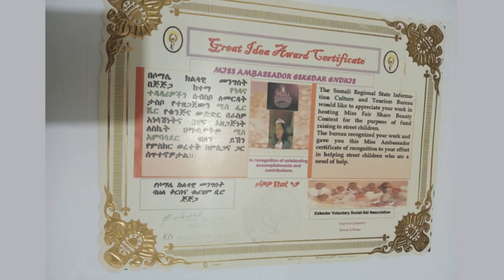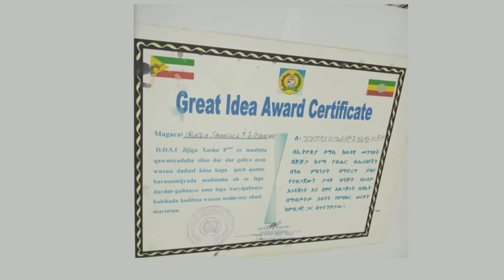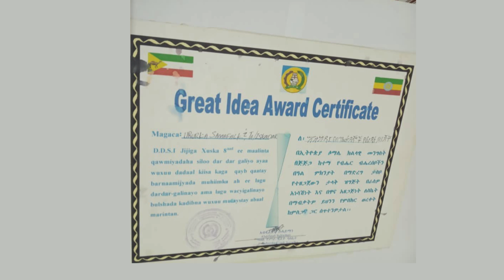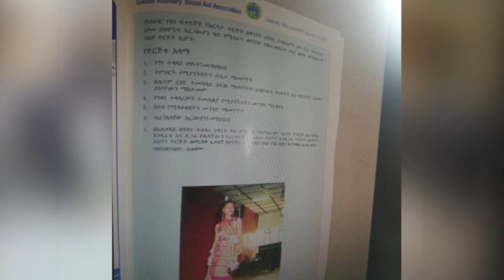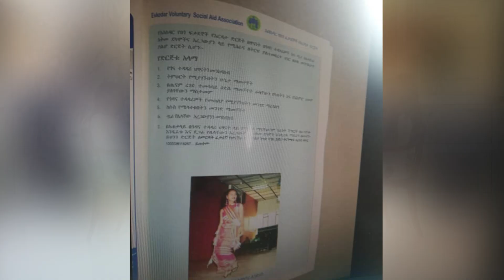የበጎፍቃድ አንባሳደርነት ትልቅ ሀላፊነት ነዉ...ሞዴል እስከዳር እንድሪስ @Nahoo TV